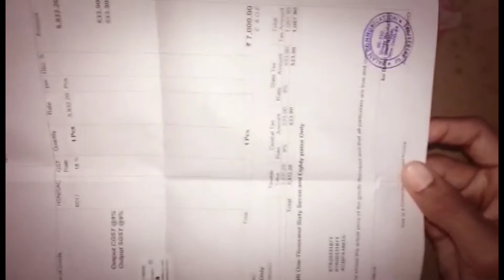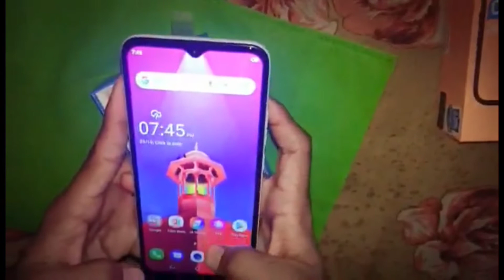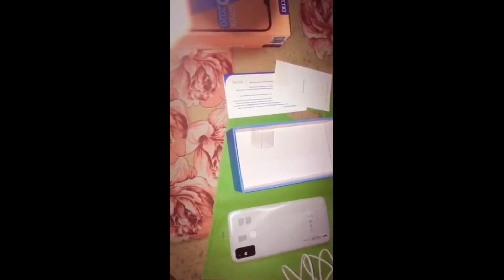UNBOXING MY NEW PHONE TECHNO SPARK GO 2020 REVIEW+GIVEAWAY//DARK LARKA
ISS VIDEO MENE NAYE PHONE KE UNBOXING KARE HA AAGAR AAPKP VIDEO PASAND AATE HA TO